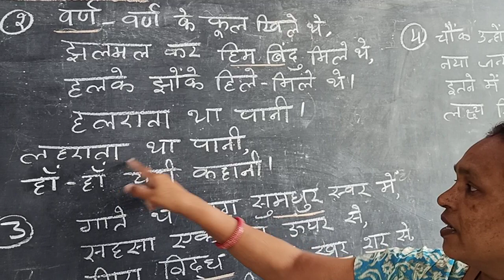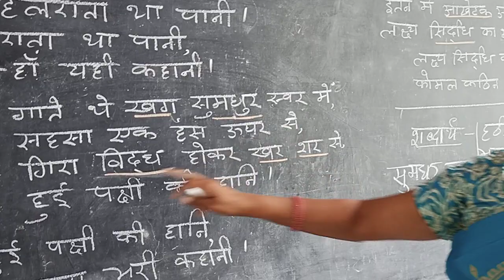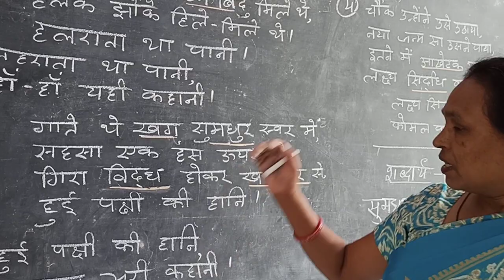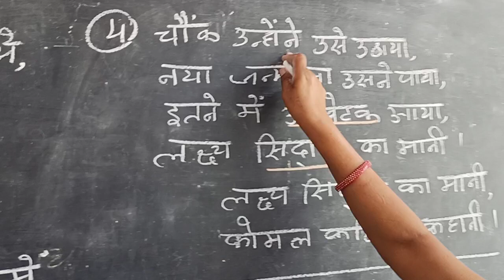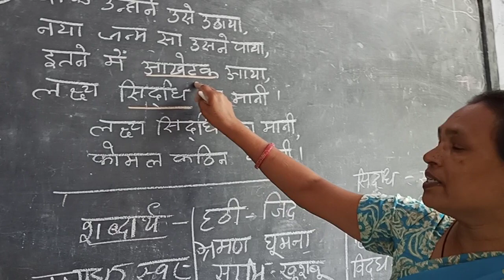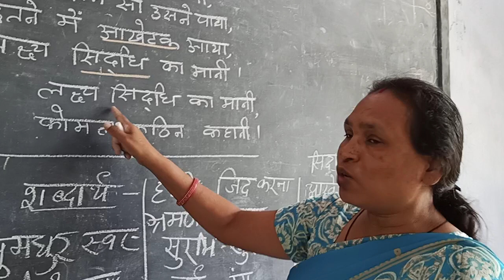patricia class 6 hindi